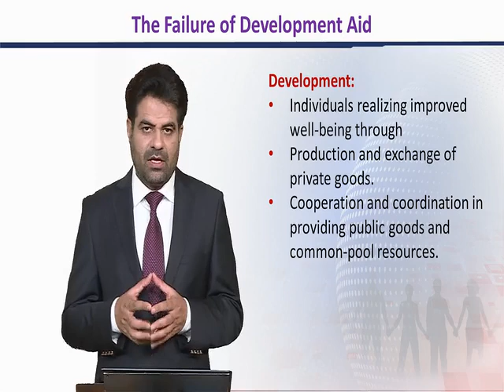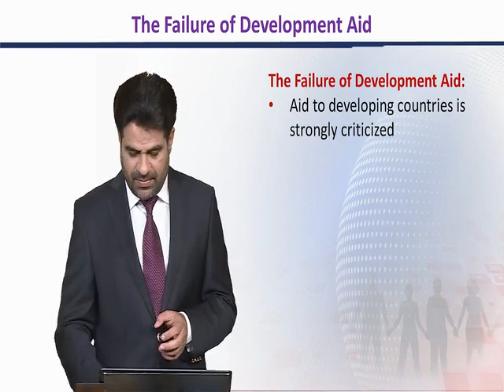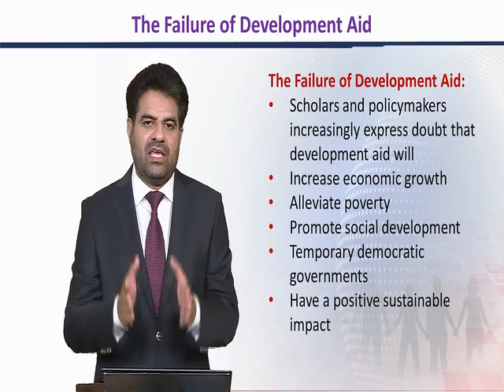SOC603_Topic159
The Failure of Development Aid